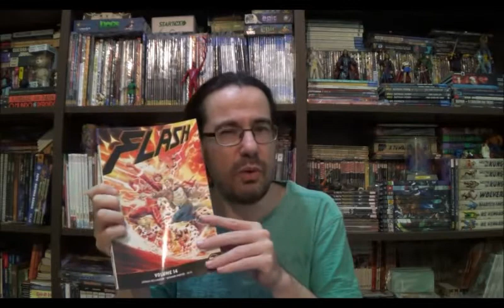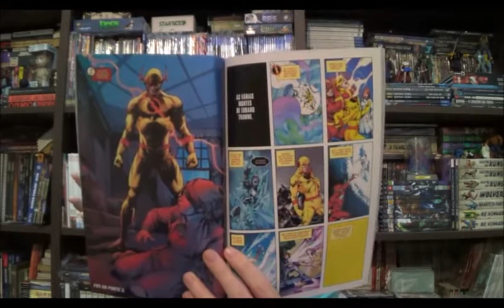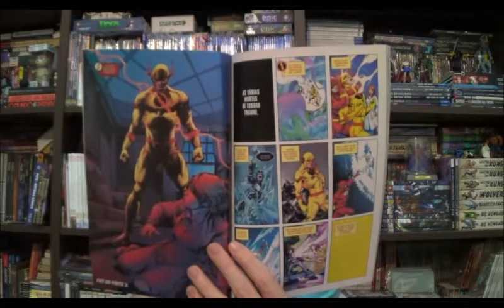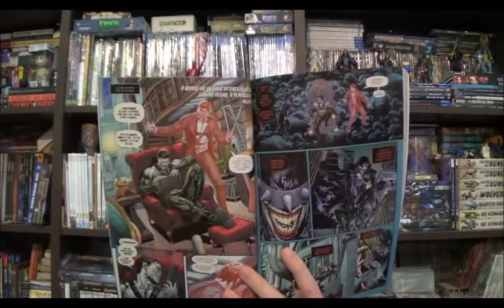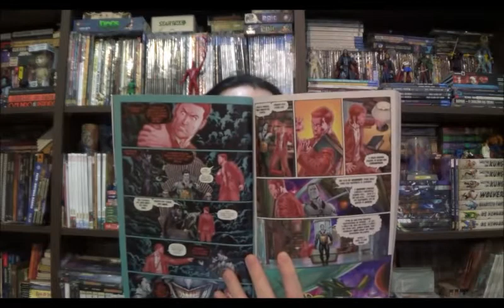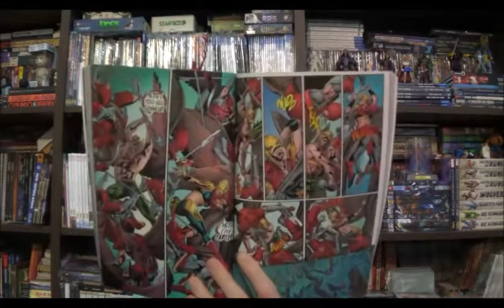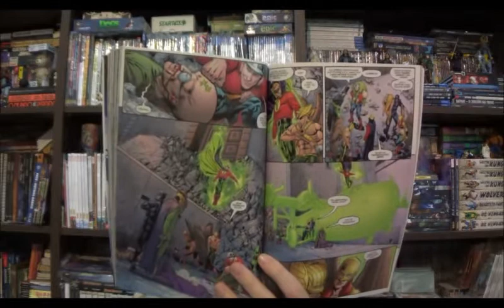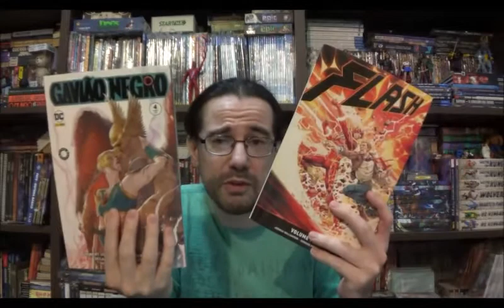Chapéu do Presto Especial - o fim de Gavião Negro e Flash contra o Paradoxo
Bem-vindos a mais um Chapéu do Presto Especial, no episódio de hoje vamos conversar sobre dois encadernados bem recheados da Panini/Dc: o fim de Gavião Negro e Flash contra o Paradoxo.

Campinas - SP
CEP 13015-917